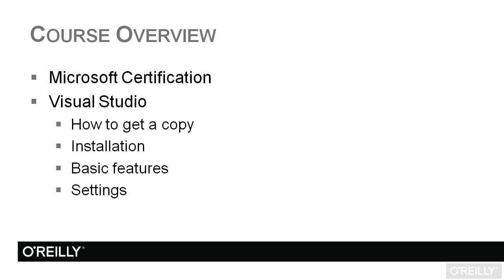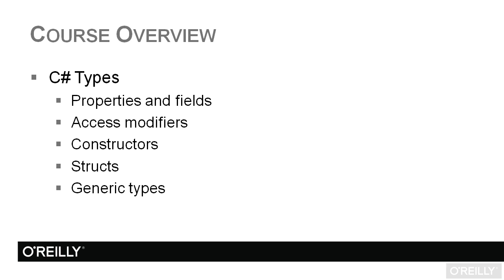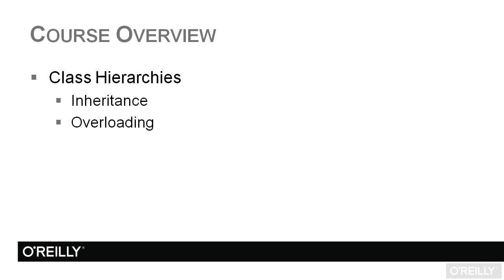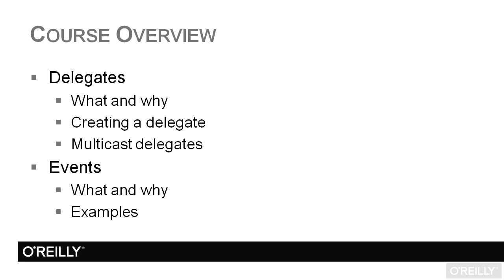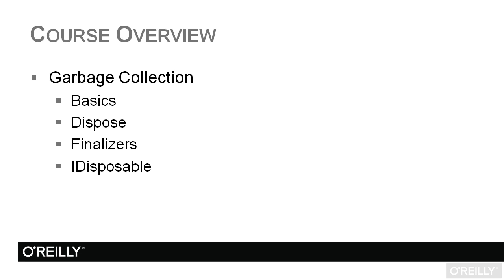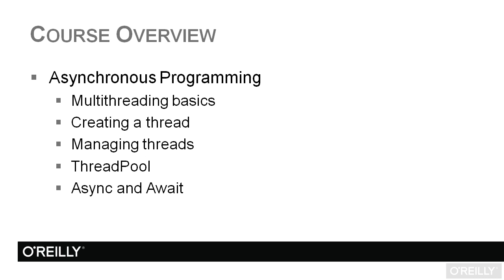Programming in Microsoft C# - Exam 70-483 Tutorial | Course Overview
Want access to all of our C# training videos? Visit our Learning Library, which features all of our training courses and tutorials

More details on this Programming in Microsoft C# - Exam 70-483 training can be seen This clip is one example from the complete course. For more free C# tutorials please visit our main website. YouTube